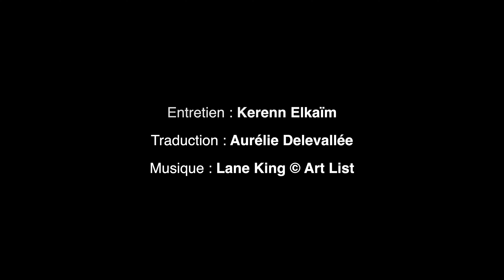Entretien avec Emma Cline ("Harvey", La Table Ronde)